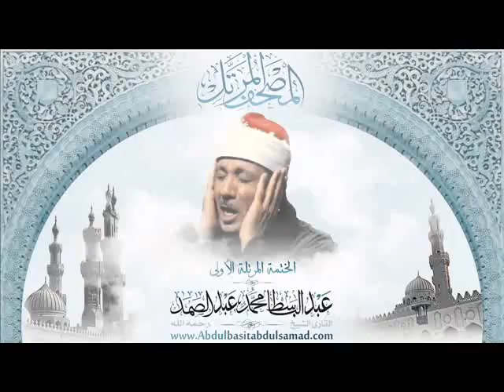Abdollbaset with English Translation 032